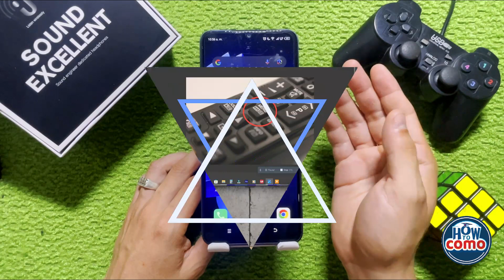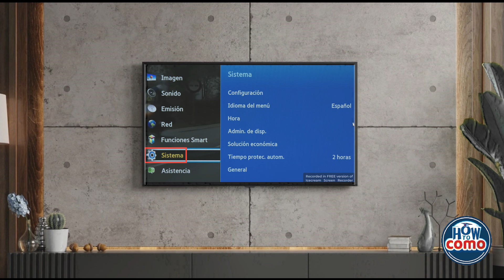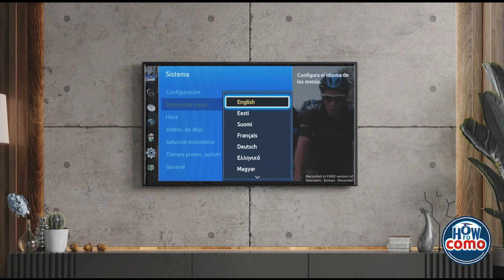Cómo Hacer para CAMBIAR el IDIOMA en Smart TV Samsung: Guía de Ajustes de Voz y Menús 📺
Descubre cómo cambiar el idioma en tu Samsung Smart TV de manera sencilla a través del comando de voz y del menú de configuración. En este tutorial paso a paso, te mostraré los métodos más efectivos para personalizar tu experiencia de visualización en varios idiomas. ¡Ajusta tu Samsung Smart TV a tu preferencia lingüística y haz que tu entretenimiento sea verdaderamente tuyo!